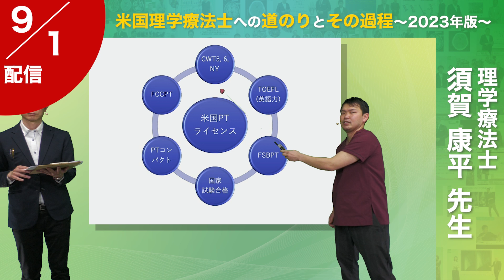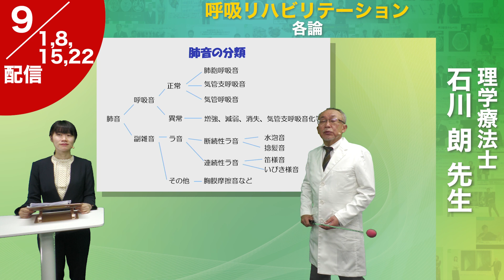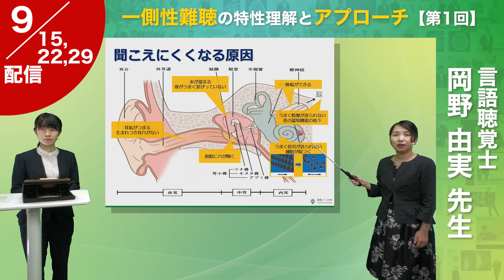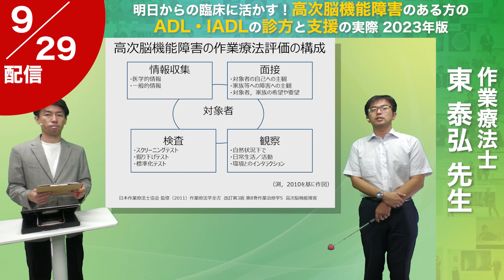【配信予告】リハノメ9月配信コンテンツ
【お申し込み】
個人でのお申し込みはこちら↓